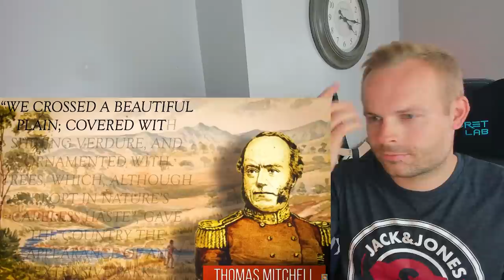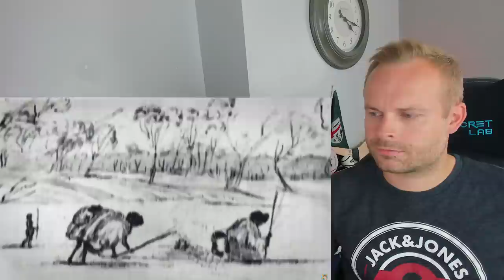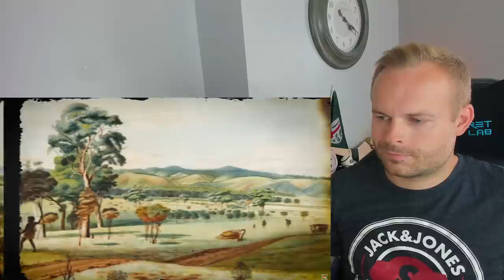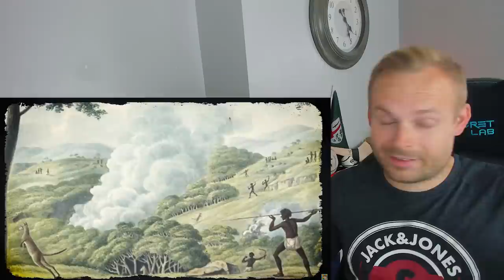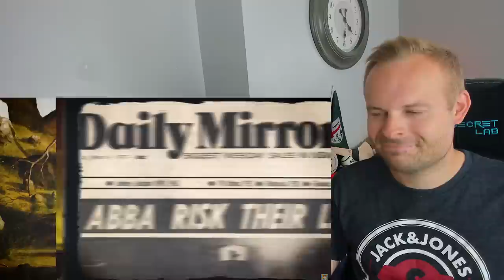Rob Reacts to... How Aboriginal Australians Made Australia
Aboriginal Australians were one with the land and did incredible things!

ROBREACTS @ HOTMAIL.COM